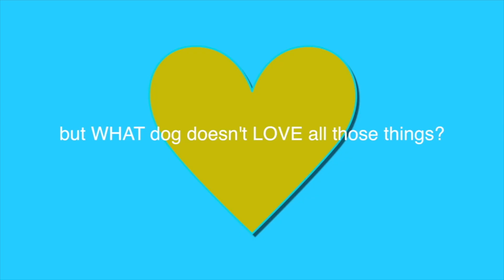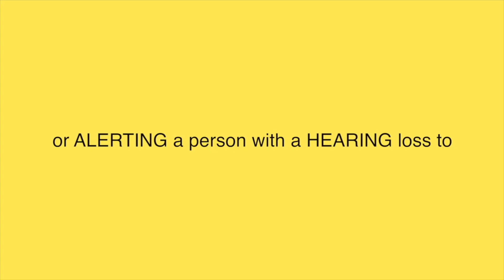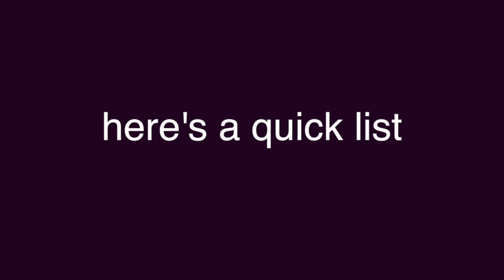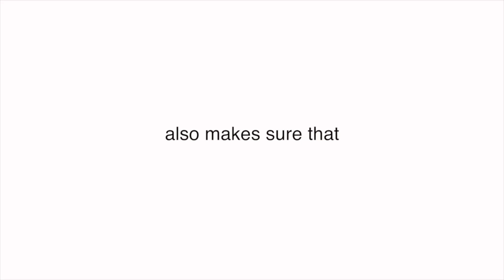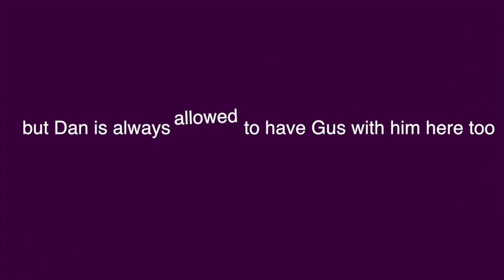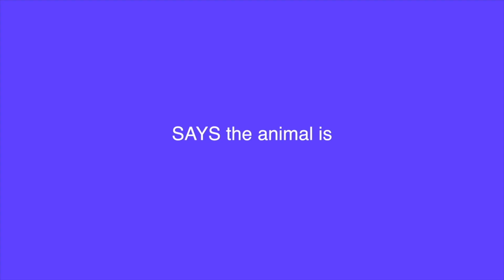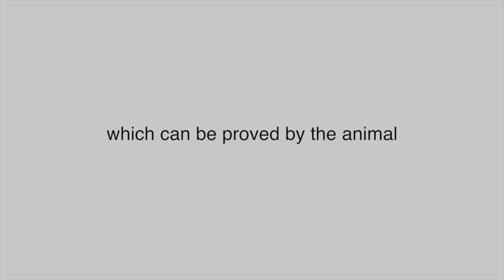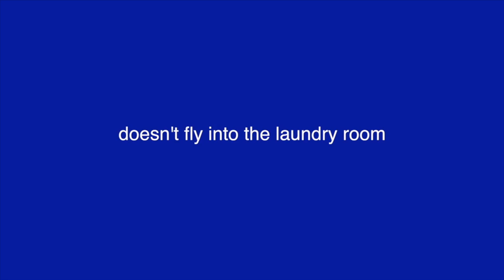Service Animals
Service and assistance animals provide much-needed support for people with disabilities by doing tasks that range from helping those with mobility issues navigate through traffic, alerting those with "hidden" disabilities of an oncoming seizure or panic attack, or activating emergency systems for those who cannot physically do so.  The use of such animals, which keeps people with disabilities living and involved in their communities, is tightly regulated by federal and state civil rights laws, including the Maine Human Rights Act. This video explains what service and assistance animals are, and what rules apply to them and their owners.

The work that provided the basis for this publication was supported by funding under a cooperative agreement with the U.S. Department of Housing and Urban Development.  The substance and findings of the work are dedicated to the public. The author and publisher are solely responsible for the accuracy of the statements and interpretations contained in this publication.  Such interpretations do not necessarily reflect the views of the Federal Government.